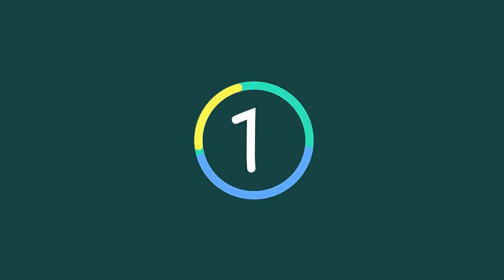Cinestate Buys Fangoria Magazine, Plans Brand Expansion Into Movies